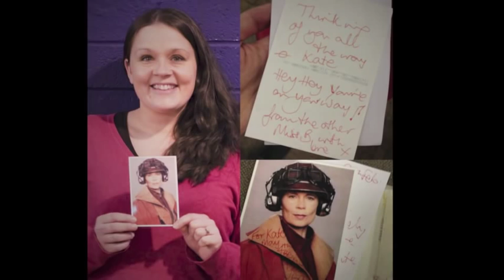Good Luck from Celia Imrie - Acorn Antiques, The Musical.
Victoria Wood's Acorn Antiques - The Musical! To be performed at the Lyceum Theatre, Sheffield - 19 - 23 March 2013. Box Office 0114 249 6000